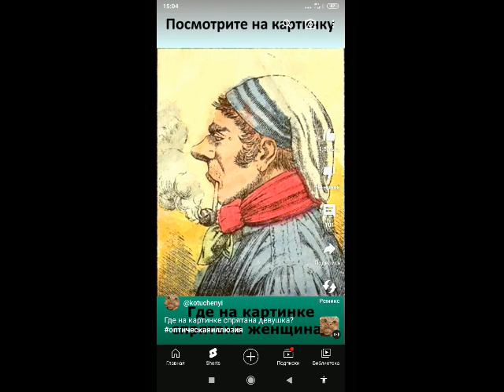фото загадка где на фото находится женщина?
фото загадка#shorts